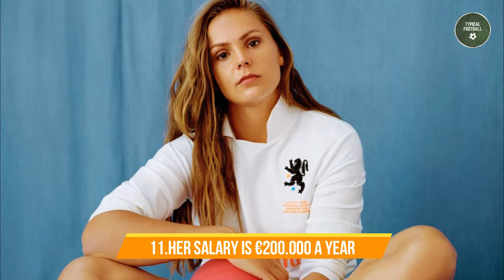25 Facts about Lieke Martens you MUST know! | 2021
25 Facts about Lieke Martens you MUST know! | 2021

Lieke Martens (Born on 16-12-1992 in Bergen) is a professional women’s football player who plays for FC Barcelona and the Dutch national team. Lieke Martens had an amazing 2017, winning the Women’s EURO 2017 with The Netherlands and multiple player of the year awards. Also she got crowned as the best playmaker in the world, together with Lionel Messi.  She’s doing great for FC Barcelona and the Dutch national team!

In this video i'll show you all the facts about Lieke Martens you MUST know. Which trophy is she the most proud of? What is her favourite food? Does Lieke have a boyfriend? Enjoy the video!

In this video i'll show you all the facts about Lieke Martens you MUST know. Which trophy is she the most proud of? What is her favourite food? Does Lieke have a boyfriend?